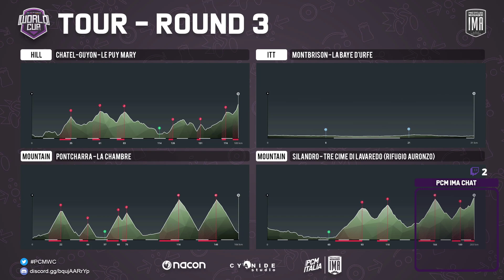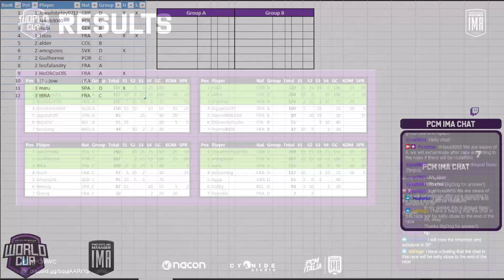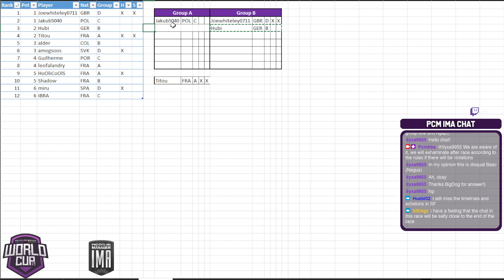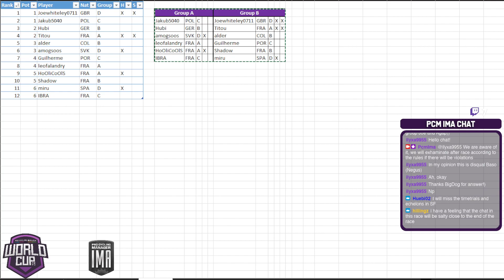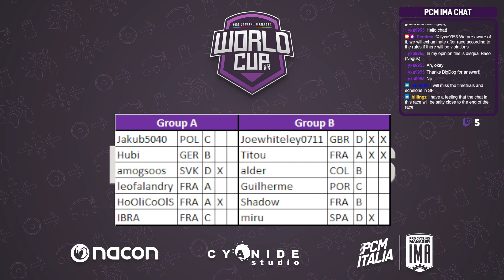PCM World Cup 2023 | Road Tour | Round 3 | Multicast